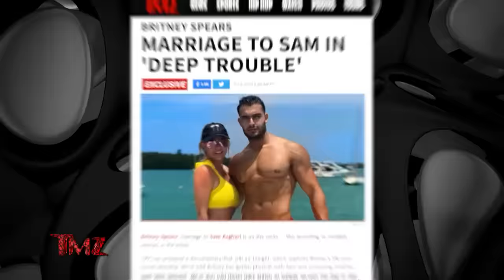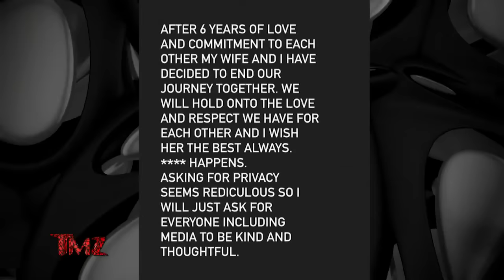Sam Asghari Believes Britney Spears was Cheating with House Staff Member | TMZ TV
Sam Asghari is telling people he believes Britney Spears cheated on him with a staff member at her house, and engaged in other inappropriate sexual conduct as well ... sources tell TMZ.